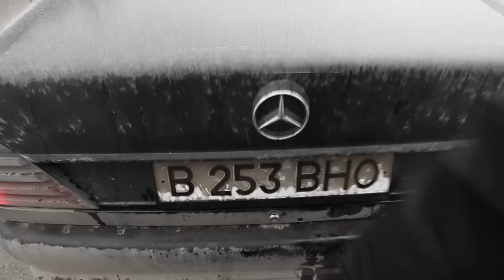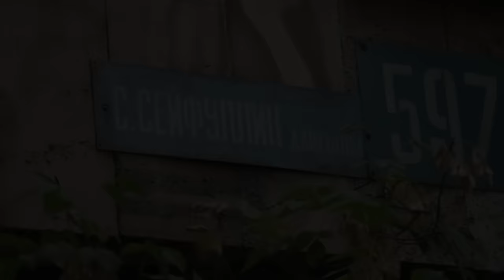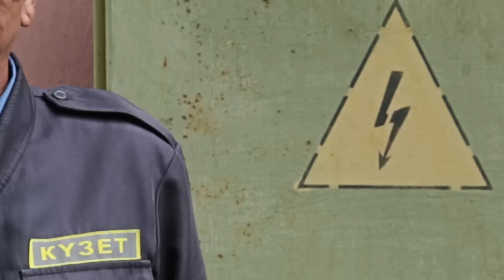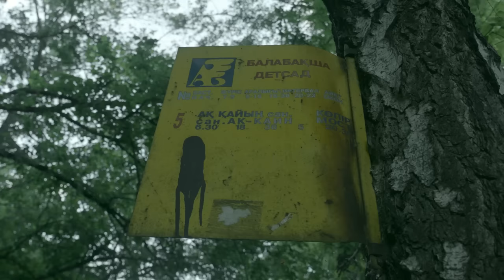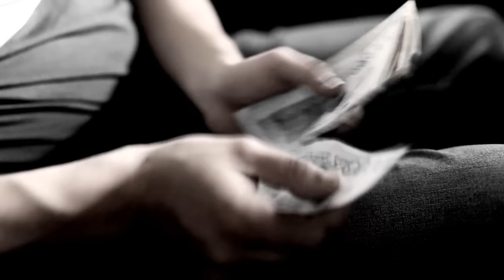На районе - 3 серия HD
Узбек и Тёма всеми возможными способами пытаются вернуть долг.